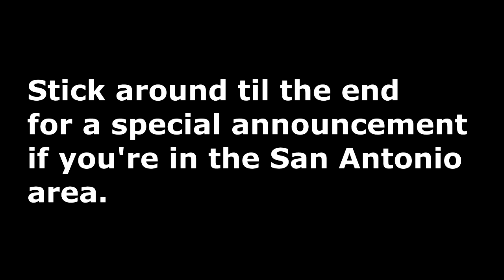MARTINEZ CREEK AND WOODLAWN LAKE - BassFishing and an Announcement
I try out a new creek and catch surprise, then go back to the same old tricks at Woodlawn.

My Official Home Page (One of the few places you can find American Tackle products):

Gear used in most videos:
Slim Senkos
Ugly Stik GX2
Daiwa Revros Reel